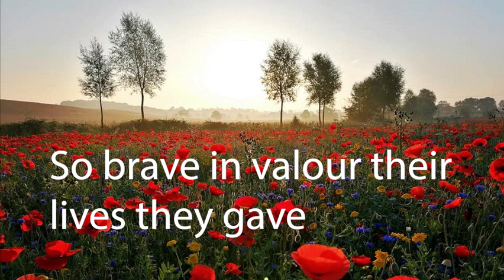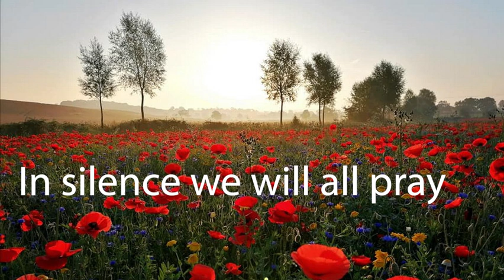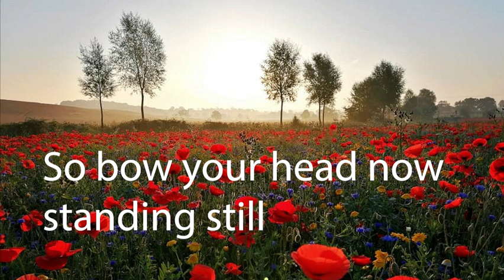Moor Hall Primary School Armistice Day 2021